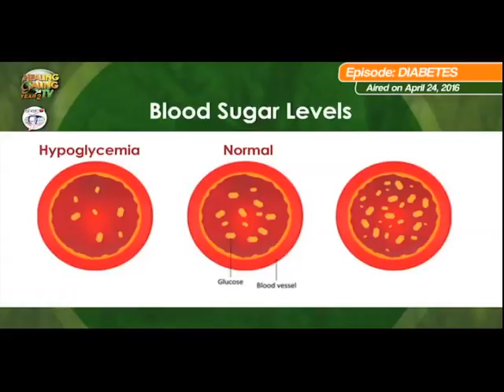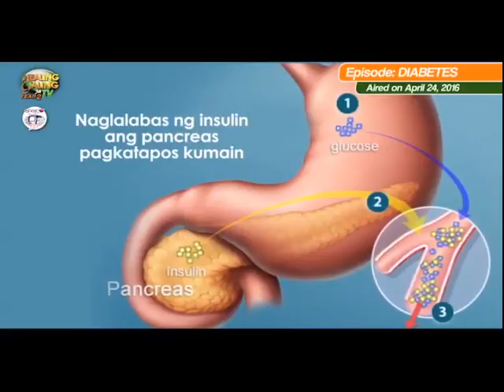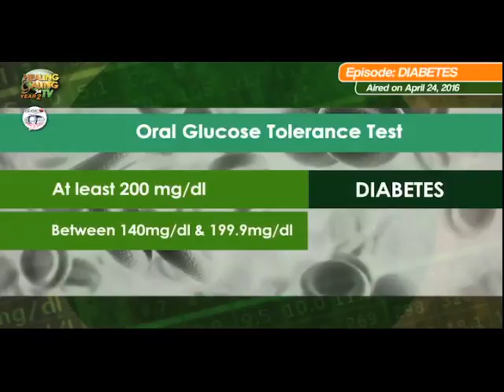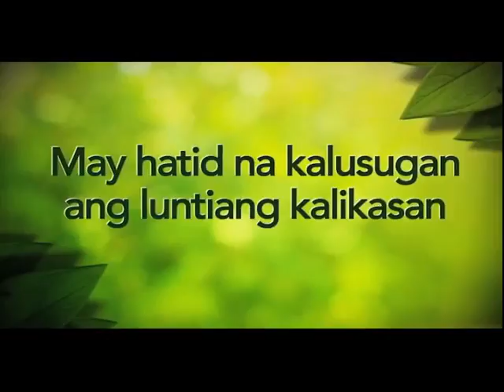Healing Galing SO6EP06 Mga Sakit na Makulit at Paulit ulit pt1